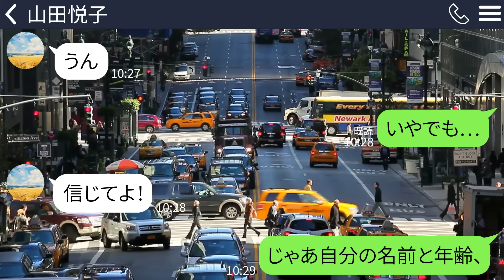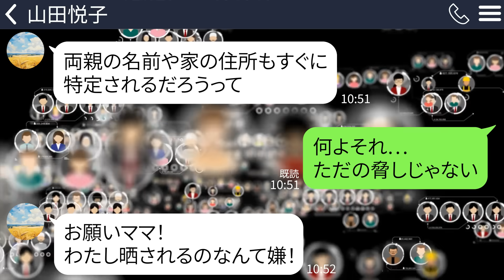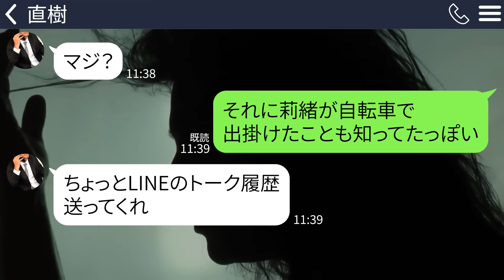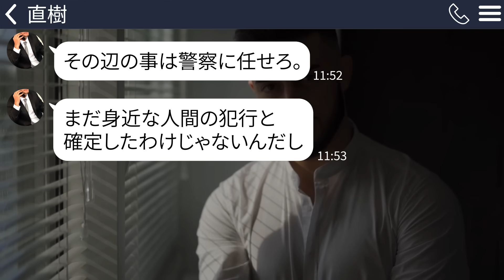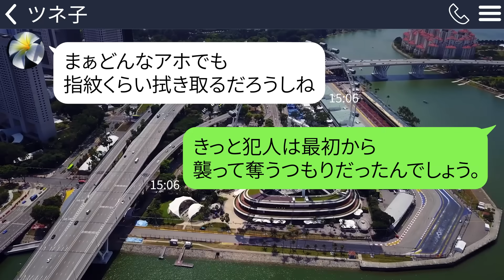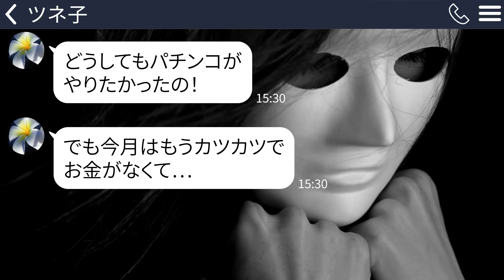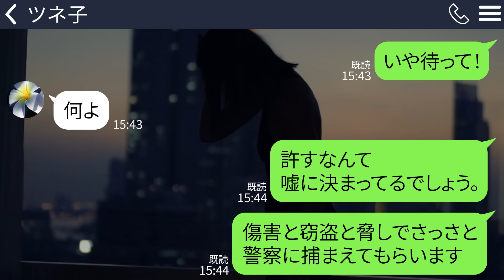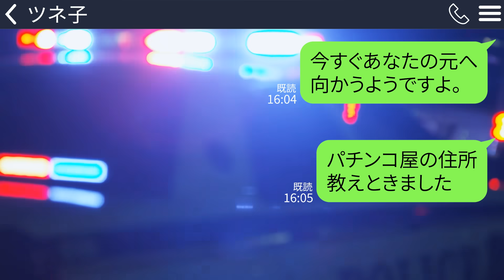【LINE】夫と買い物に行った5歳の娘から号泣LINE「知らないおばちゃん血まみれにしちゃった」→慌てて夫に連絡すると「は？一緒に買い物してるけど？」と言われ…実は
夫と買い物に行ったはずの娘から連絡が…